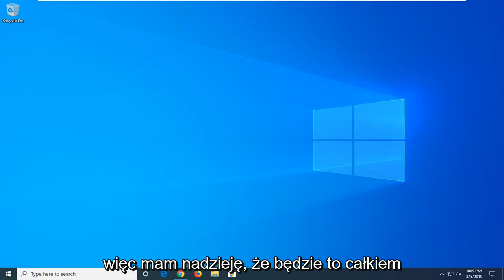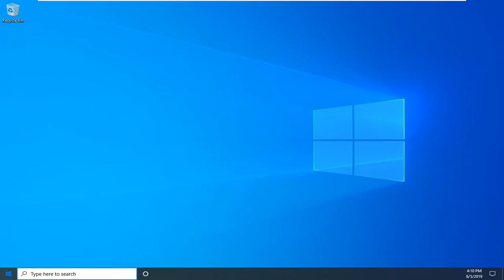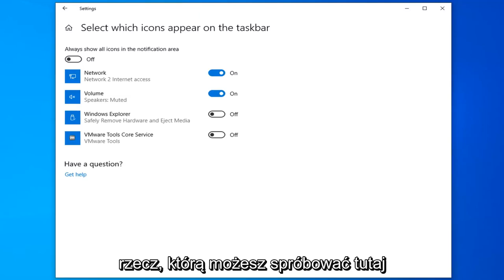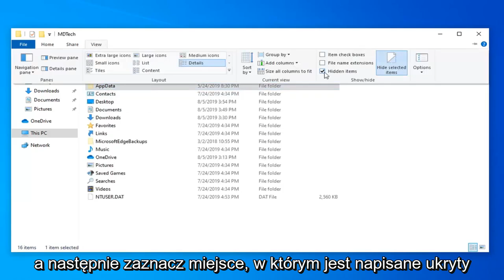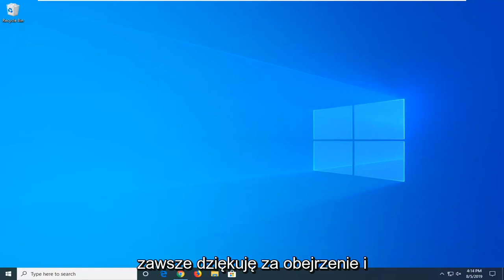Jak naprawić problem z niewidocznymi ikonami paska zadań w systemie Windows 10?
Jak naprawić ikony nie wyświetlające się na pasku zadań w systemie Windows 10 i Windows 11 [samouczek]

Czasami może się okazać, że ikony obszaru powiadomień w zasobniku systemowym, takie jak zegar, głośność, sieć lub zasilanie, brakuje lub chwilowo zniknęły w systemie Windows. Jeśli napotkasz ten problem, oto, co możesz wypróbować. W ten sposób przywrócenie paska zadań do normalnego tempa ze wszystkimi dostępnymi ikonami jest najważniejszym krokiem, który należy wykonać, jeśli kiedykolwiek zauważysz, że ikony znikają. Ten samouczek służyłby ci w tym samym celu z kilkoma wspaniałymi metodami, które naprawiłyby ikonę nie wyświetlającą się na pasku zadań w kilku prostych krokach.

Problemy omówione w tym samouczku:

ikony nie wyświetlają się w oknach paska zadań 10
ikony nie wyświetlają się na pasku zadań
ukryte ikony na pasku zadań nie są wyświetlane
ikona sieci nie pokazuje paska zadań
ikony nie wyświetlają się w oknach paska zadań 11
ikony na pasku zadań nie wyświetlają okien 10
ikony na pasku zadań nie wyświetlają okien 7
ikony na pasku zadań nie wyświetlają okien 11
pasek zadań nie wyświetla ikon
ikony nie wyświetlają paska zadań systemu Windows 10

Ten samouczek dotyczy komputerów, laptopów, komputerów stacjonarnych i tabletów z systemami operacyjnymi Windows 10 i Windows 11 (Home, Professional, Enterprise, Education) od wszystkich obsługiwanych producentów sprzętu, takich jak Dell, HP, Acer, Asus, Toshiba, Lenovo, i Samsunga.